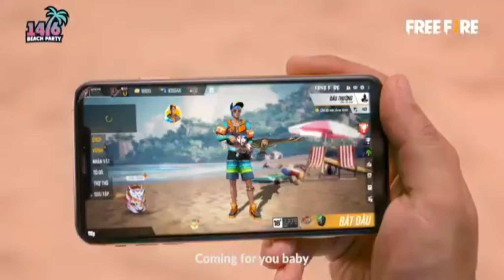Free fire🔥 JUST SHAKE IT! BEACH PARTY SONG .. Gls gamer new update 🎶song subscribe like